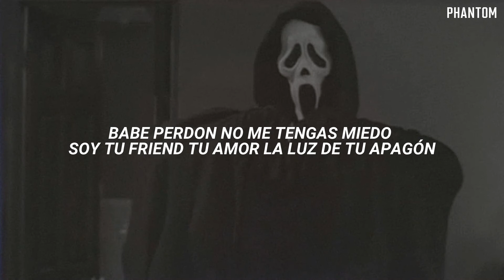TOO YUGAN - BOLESKINE HOUSE (LETRA)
ig. @yugansito
art. @anxiety_seraphin.c0m